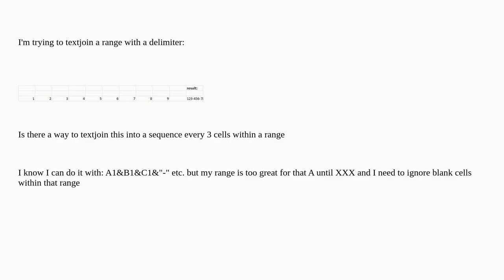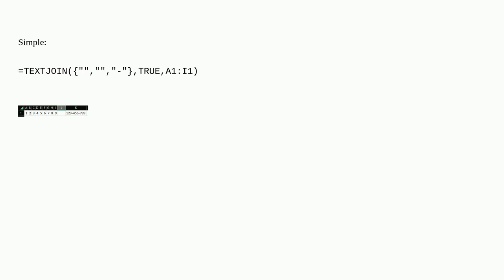Textjoin in a sequence within a range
A special thanks goes out to the community

  excel excel-formula